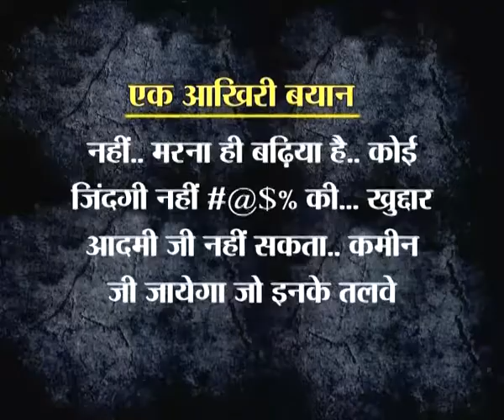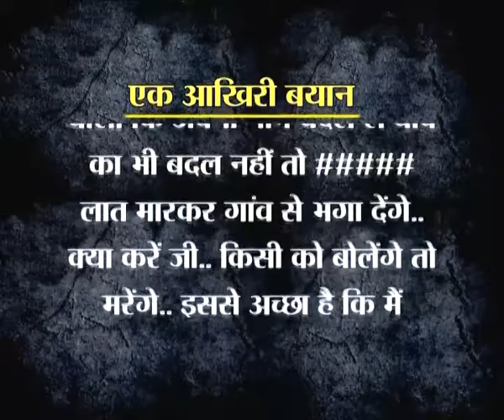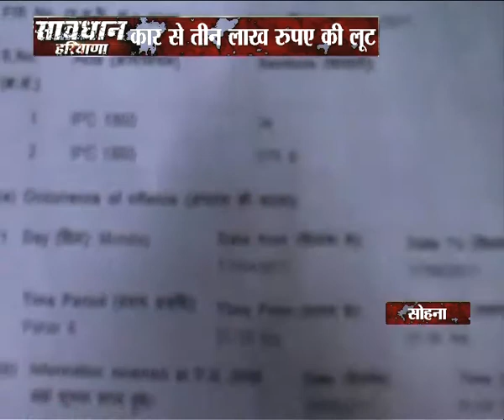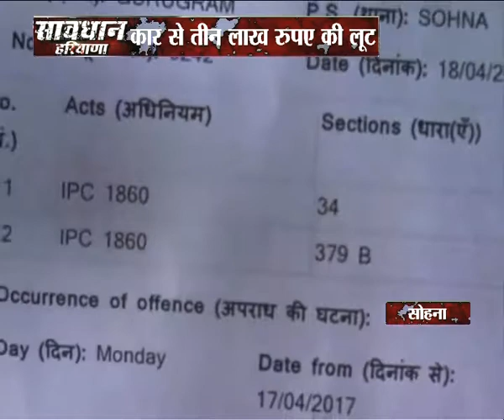SAVDHAN HARYANA BY SANJAY SINGH 19 APRIL 2017 EPISODE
CRIME SHOW SAVDHAN HARYANA BY SANJAY SINGH 19 APRIL 2017 EPISODE